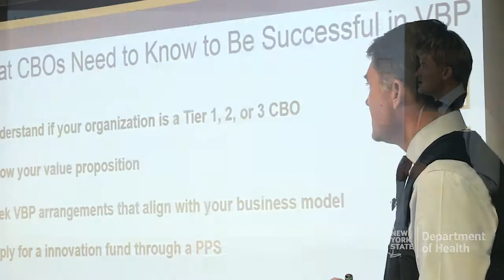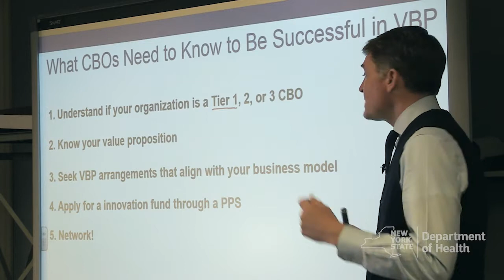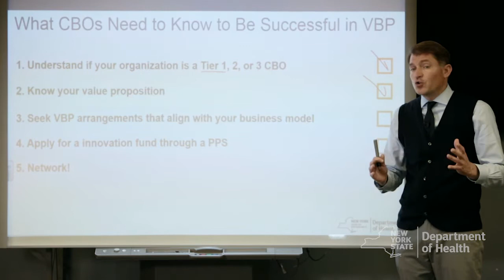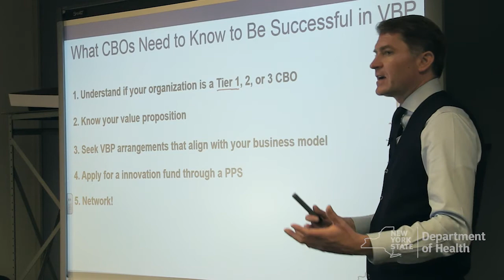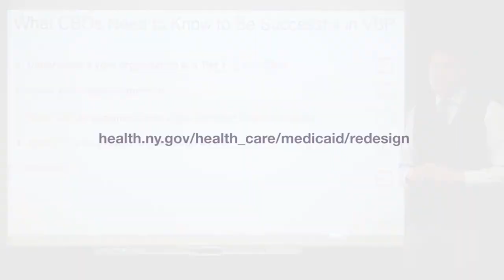What CBOs Need to Know to Be Successful in VBP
In this video, New York State Medicaid Director Jason Helgerson describes the top 5 things that Community Based Organization (CBOs) need to know in order to be successful in the move to Value Based Payment (VBP).   He also discusses how CBOs can get involved in the transition to VBP.